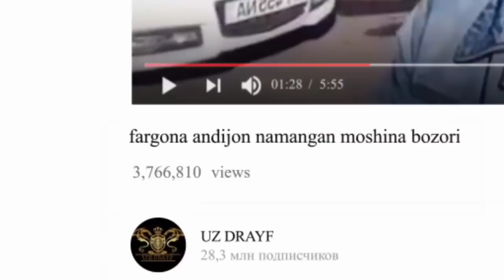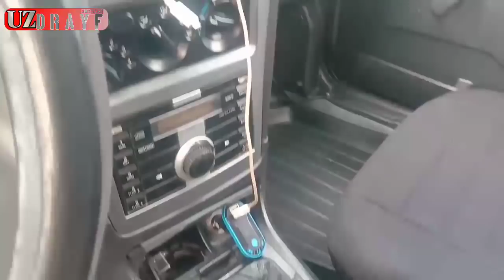QOQON,MASHINA,BOZORI,NARXLARI VA BANK,VARYANT,YOLARI